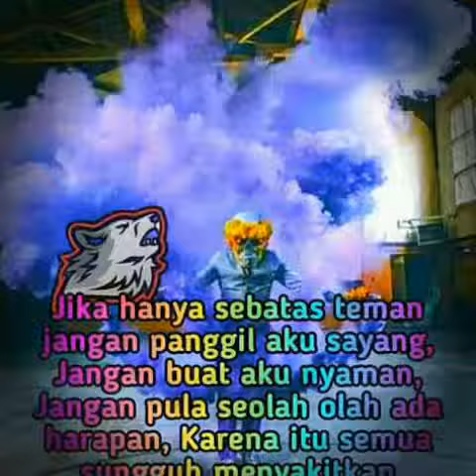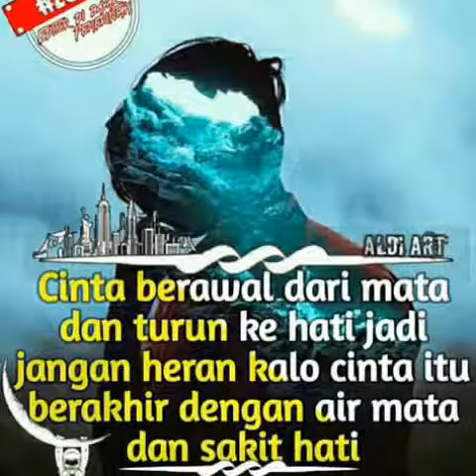PhotoGrid Video 1552815016061